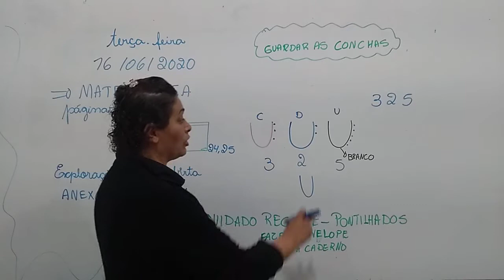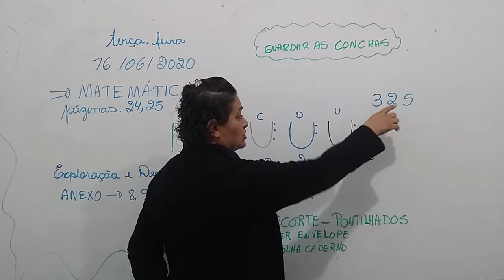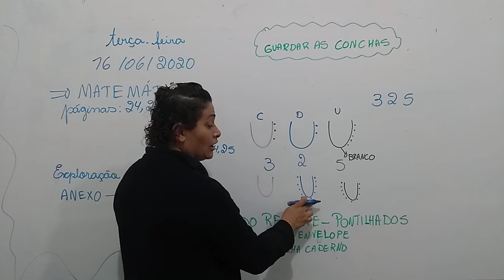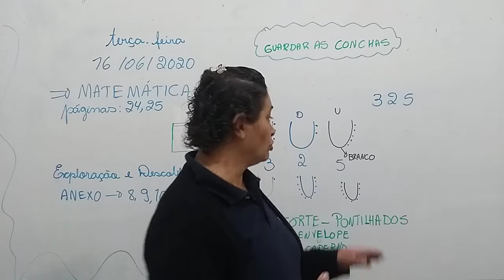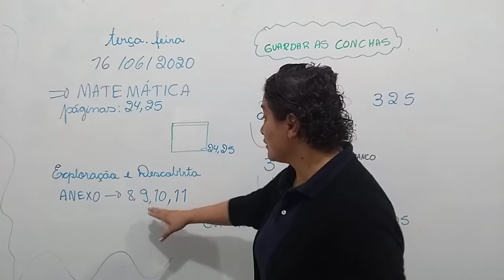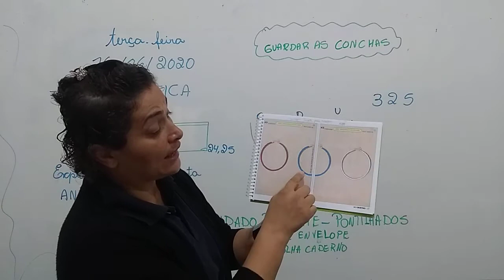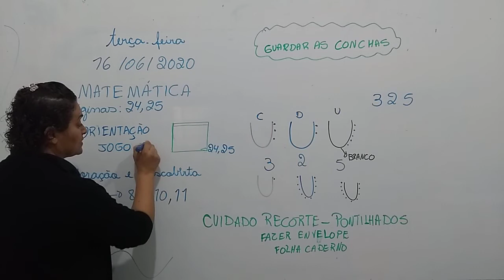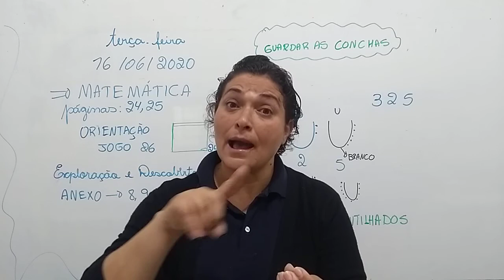2 ANO MATUTINO MATEMAT 16 06 PARTE 2